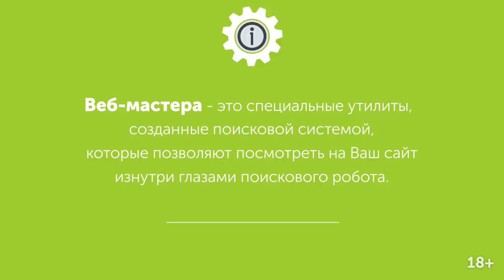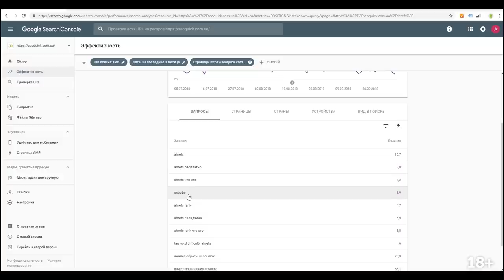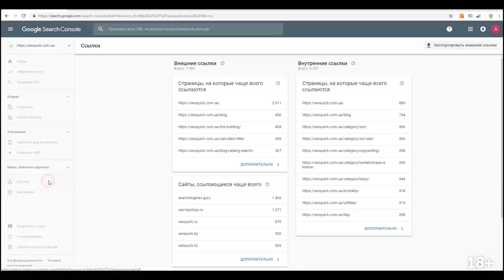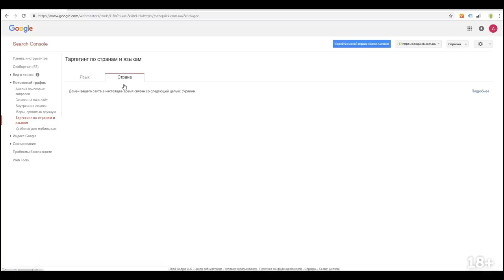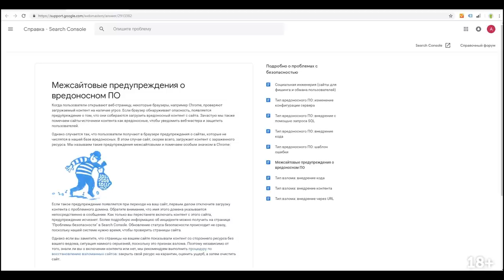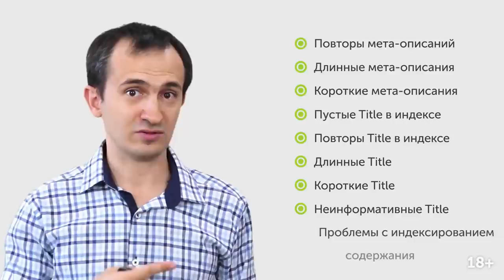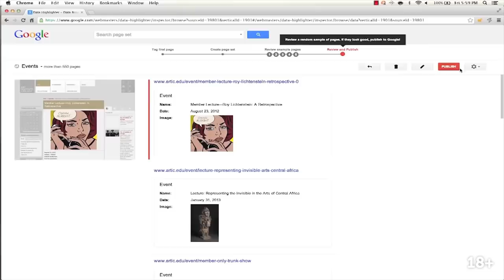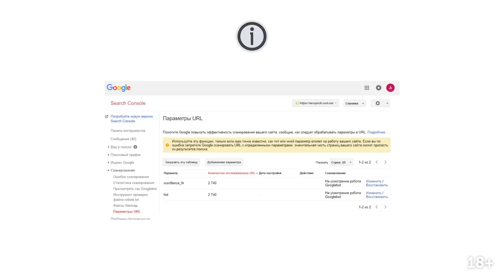Гугл Вебмастер (Search Console). Как добавить сайт в Google?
В этом ролике Николай Шмичков расскажет про Google Webmaster Tools - так называемую поисковую консоль (Search Console) и ее новый интерфейс.

Вы узнаете:

1. Как добавить сайт в Гугл.

2. Как проверить сайт на ошибки в вебмастере.

3. Какие бесплатные инструменты предлагает поисковик.

Содержание:
0:00 Вступление
0:24 Что ТАКОЕ веб-мастера?
1:41 Добавление сайта в Гугл Вебмастер
4:20 Интерфейс поисковой консоли
12:05 Интерфейс старой версии Search Console
20:20 Другие ресурсы
22:57 Отдельные инструменты поисковой консоли Гугл
34:26 Итоги
35:52 Заключение

3. Как добавить Яндекс Вебмастер